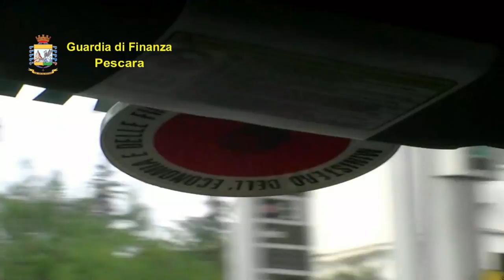Operazione Funny Gummy. Sequestrati 1,2 mln di giocattoli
La Guardia di Finanza di Pescara ha smantellato una rete di importazione, distribuzione e vendita di giocattoli contraffatti o pericoli per la salute dei bambini. Sequestrati 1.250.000 articoli che avrebbero fruttato, sul mercato, oltre 5 milioni di euro